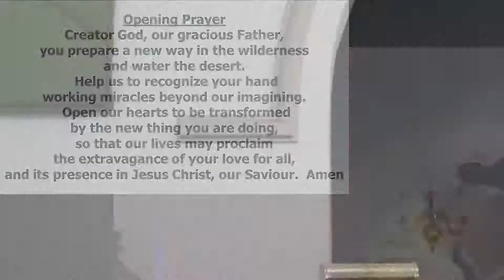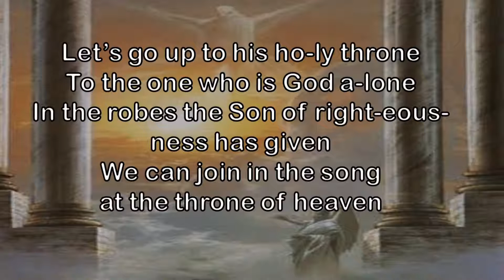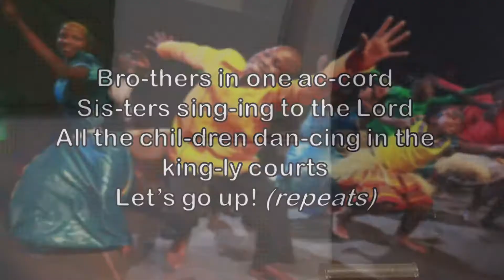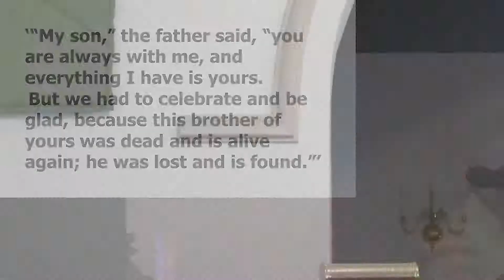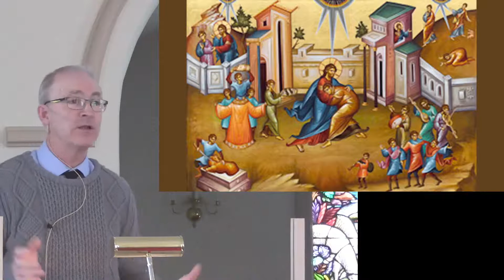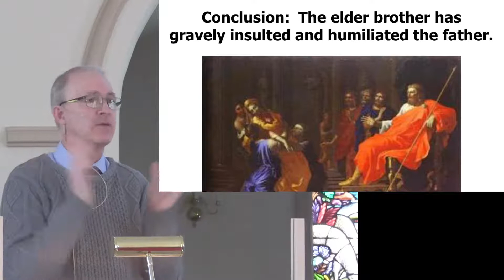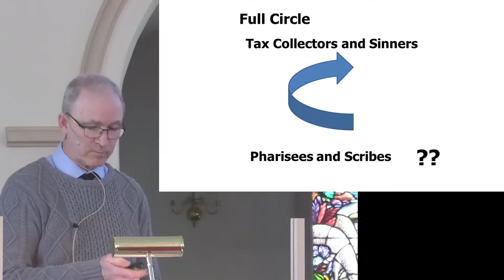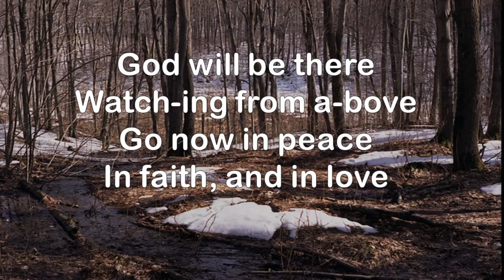Lost Kids (Part 2) April 3, 2022